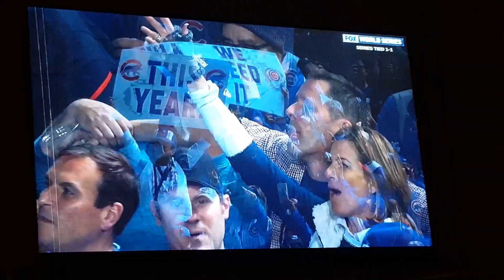Take me out